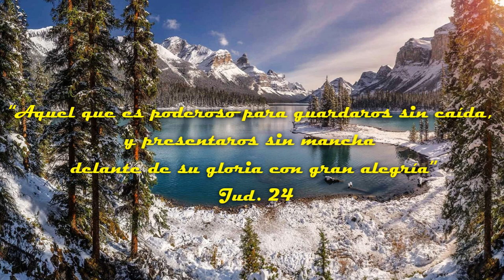GUARDADOS SIN CAÍDA. 23 de mayo 2024.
Deseándoles bendiciones en su vida, leo una cita que se encuentra en la carta de Jud versículo 24, “Aquel que es poderoso para guardaros sin caída, y presentaros sin mancha delante de su gloria con gran alegría”
En estos últimos días, cuando abunde la iniquidad y el amor de muchos se enfríe, Dios tendrá un pueblo que glorificará su nombre y se alzará para condenar la injusticia. Ha de ser un “pueblo peculiar”, que será leal a la ley de Dios cuando el mundo procure anular sus preceptos; y cuando el poder de Dios que convierte obre por medio de sus siervos, las huestes de las tinieblas se dispondrán a prepararse en amarga y determinada oposición. Habrá un conflicto constante desde el momento de nuestra determinación de servir al Dios del cielo hasta que seamos librados del presente mundo malo. No habrá alivio en esta guerra.
Nuestra obra es agresiva, y como fieles soldados del Señor Jesucristo, debemos llevar el estandarte teñido de sangre hasta la misma fortaleza del enemigo. Si consentimos en dejar nuestras armas, e inclinar el estandarte teñido en sangre, en convertirnos en cautivos y siervos de Satanás, hallaremos alivio para el conflicto y el sufrimiento. Pero esta paz se obtendrá sólo mediante la pérdida del Salvador y el cielo. No podemos aceptar una paz en semejantes condiciones. Que haya guerra, guerra hasta el fin de la historia de la vida, y no paz mediante apostasía y pecado. La obra de apostasía comienza con alguna rebelión secreta del corazón contra los requerimientos de la ley de Dios.
Se fomentan y complacen deseos impíos y ambiciones ilícitas y, como resultado, la incredulidad y las tinieblas separan al alma de Dios. Si no vencemos estos males, ellos nos vencerán. La complacencia del orgullo espiritual, de los deseos que no demuestren respeto a las cosas espirituales, de los pensamientos desordenados de placeres pecaminosos, de cualquier cosa que nos aleje de una asociación íntima y santa con Jesucristo, pone en peligro nuestra alma. Debemos pelear “la buena batalla de la fe”, si queremos echar “mano de la vida eterna”. Debemos ser “guardados por el poder de Dios mediante la fe, para alcanzar la salvación”.
Si el pensamiento de la apostasía le resulta opresivo, practíque el consejo de la Escritura “aborreced lo malo, seguid lo bueno”. Deseo que disfrute junto a la presencia del Creador, dejando que le dirija, le dé gozo y le bendiga en su vida.